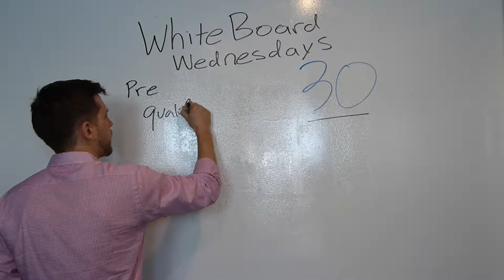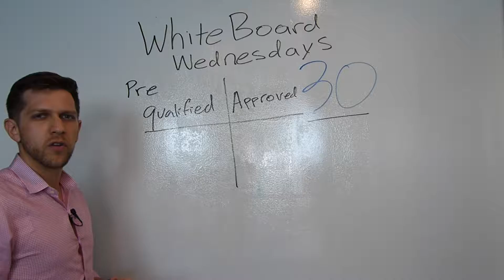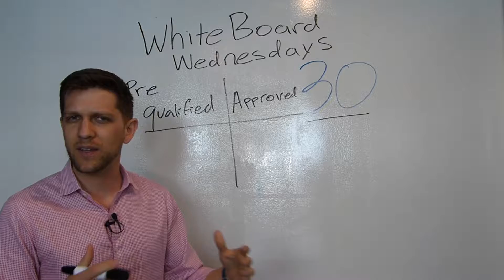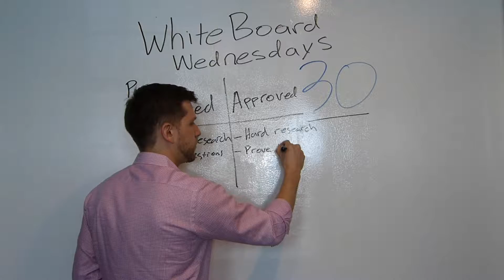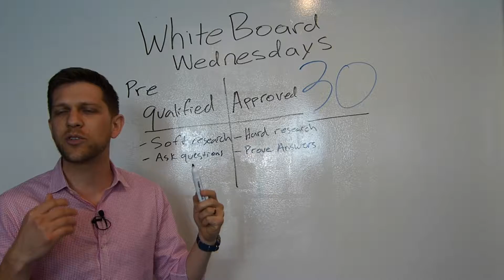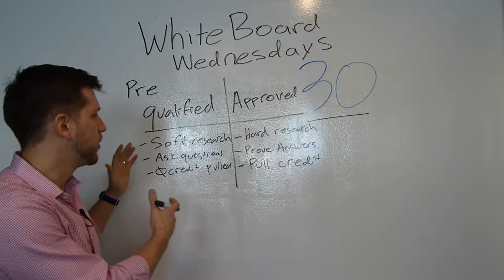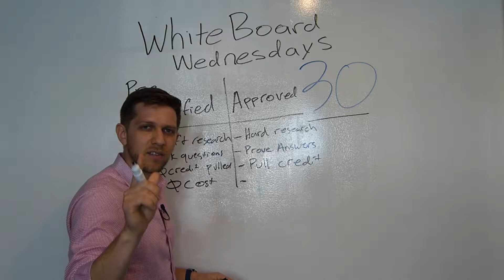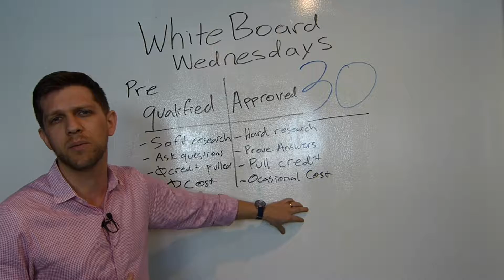Pre Qualified Vs. Pre Approved | WW 30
What's the difference between being pre-qualified and pre-approved when it comes to your home mortgage?